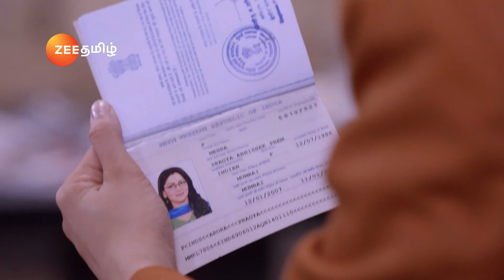King Pragyaவை தனது மேலாளராக அறிமுகபடுத்துகிறார் | Iniya Iru Malargal | Full Ep 964 | Jha - Zee Tamil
Pragya expresses her doubt about the officials, when King asks her about her passport. Meanwhile, Trisha and Prabhu express their joy to Abhi when King introduces Pragya as his manager. Later, Pragya is happy to see Abhi praying to God.